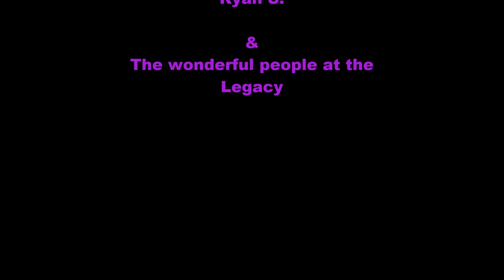Mini Goats visit assisted living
2 of the Snider Farms mini goats, Fran & Bill, pay a visit to Grandma Snider and others at the Legacy.  This is a memory wing of the assisted living campus.  My Grandma suffers from Alzheimer's
Sorry for the difference in sound...I used the wrong case for my GoPro so the phone sound is much louder.